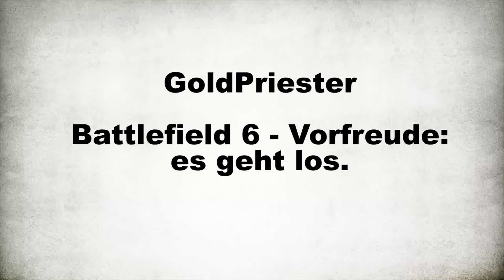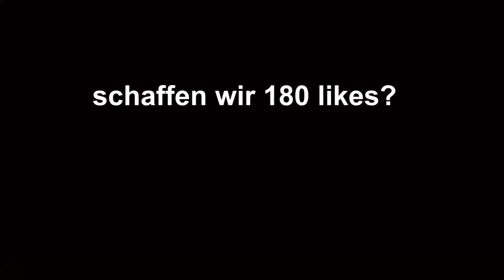Battlefield 6: Vorfreude es geht los - Trailer, RTX, Frostbite Engine, Audio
Gamer schaut euch mal das an (für helden):
24x Rockstar Energy Blue Rasberry ✗